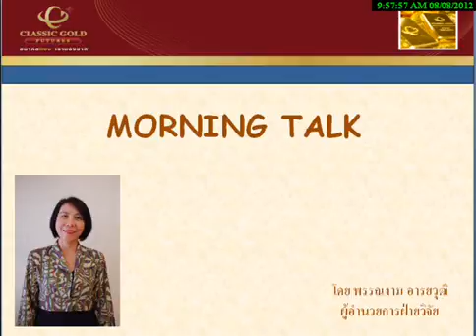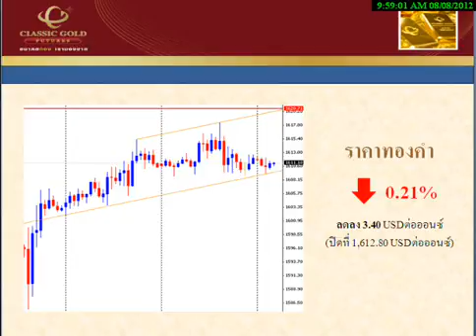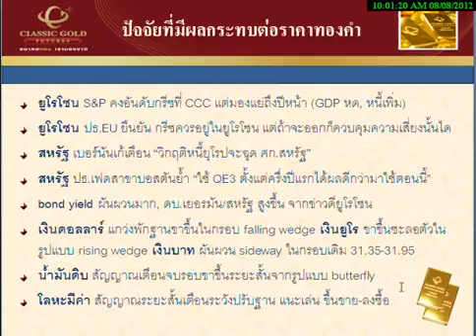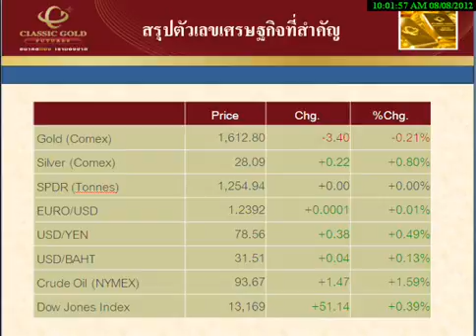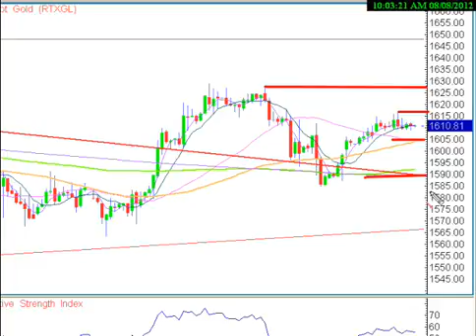รายการ Morning Talk 08082012 By classicgoldfutures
รายการ Morning Talk วิเคราะห์แนวโน้มราคาทองคำและซิลเวอร์ วันพุธที่  8 สิงหาคม 2555 โดย ฝ่ายวิจัย บริษัท คลาสสิก โกลด์ ฟิวเจอร์ส จำกัด